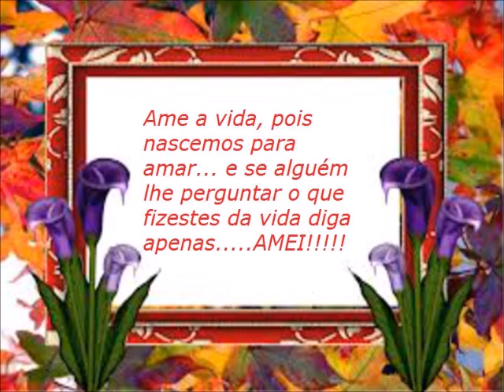Imagens espetaculares e flores belíssimas